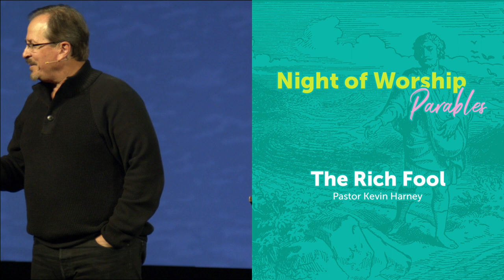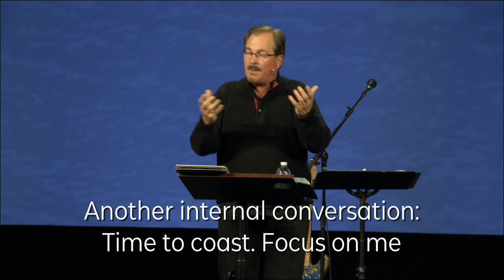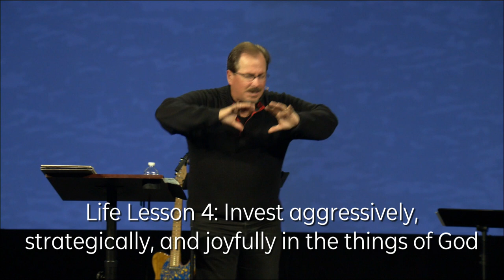Parables…Life-Changing Stories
Night of Worship
January 5, 2022
Luke 12:13-21